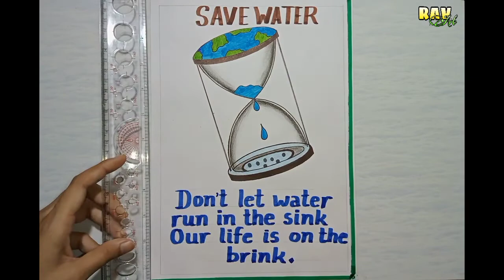Poster on Water Pollution Awareness || Save Water Drawing